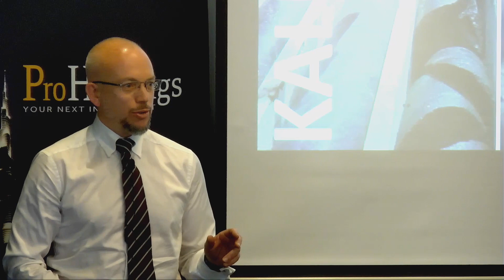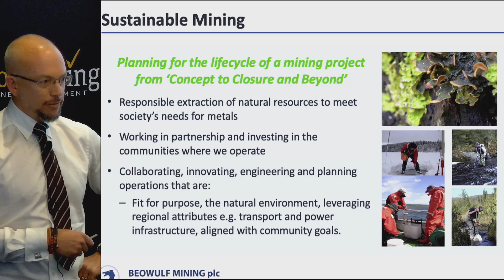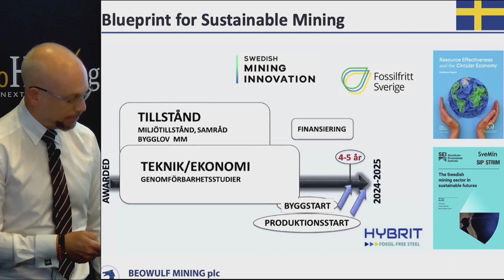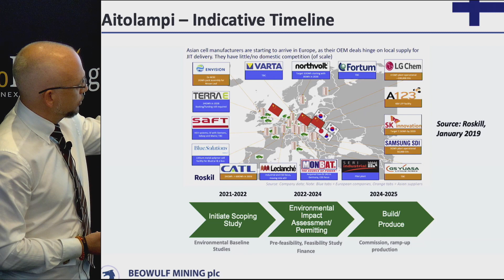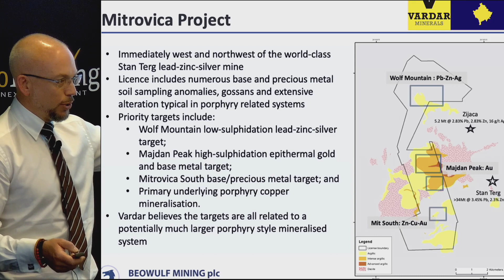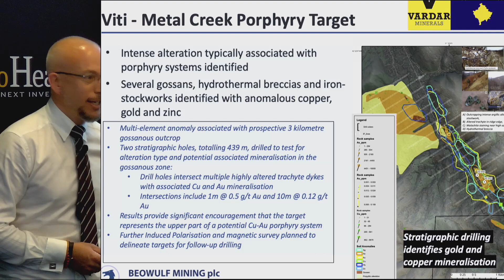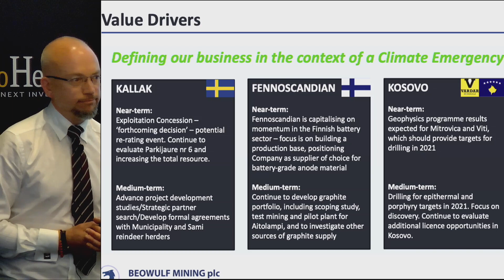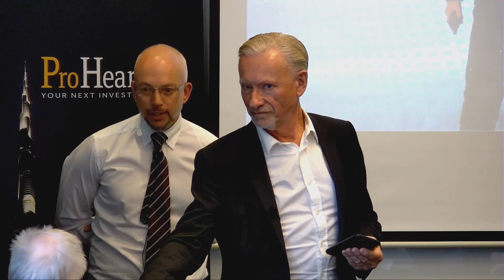Beowulf Mining@ProHearings 201016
0:00 Start & Presentation
22:48 Q&A Session